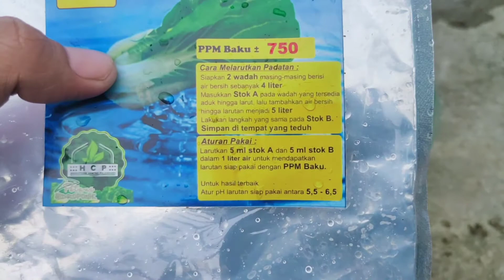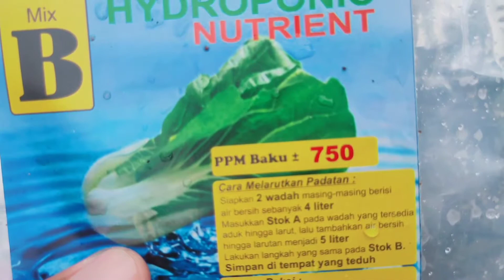Jangan Salah! ini cara melarutkan nutrisi hidroponik dengan benar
pada video kali ini saya akan berbagi cara melarutkan nutrisi hidroponik dan jg cara memakainya
saya menggunakan nutrisi ab mix yang bisa kalian dapatkan di toko hidroponik ataupun toko online
Nutrisi ab mix nanti akan kita larutkan ke air dan menjadi 2 larutan, yaitu larutan A dan B
Setelah jadi nanti akan kita gunakan dengan cara mencampurkan larutkan A dan B ke air dengan takaran tertentu dan campuran tersebut bisa kita gunakan sebagai nutrisi untuk berbagai macam tanaman hidroponik

selamat mencoba